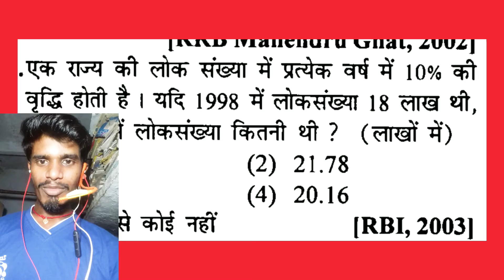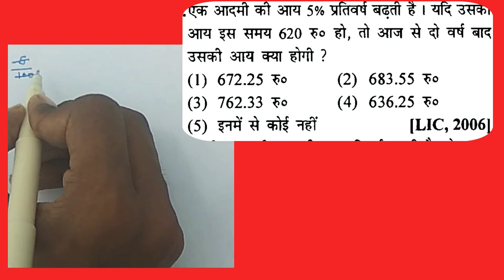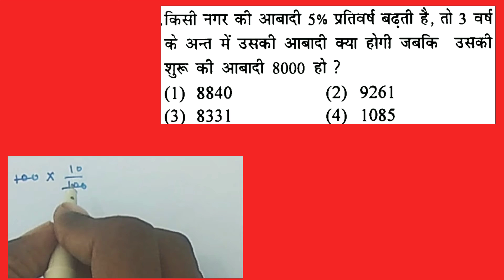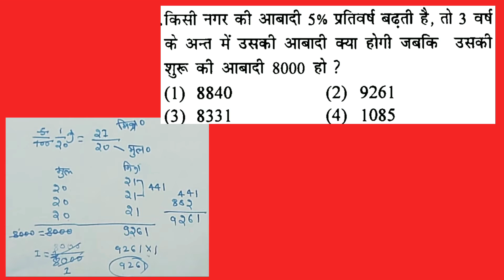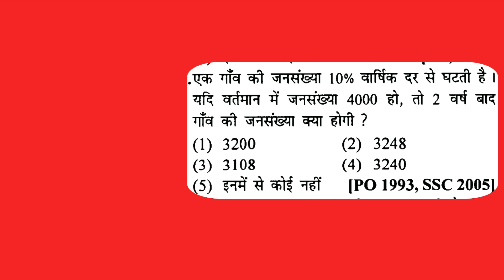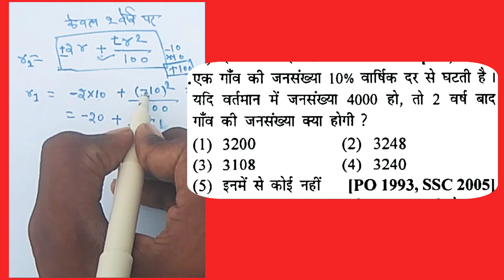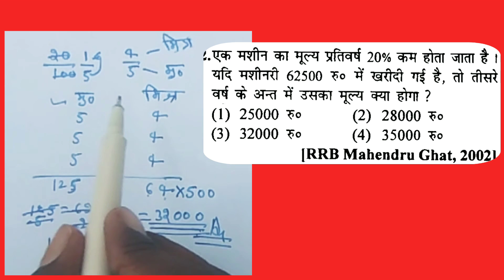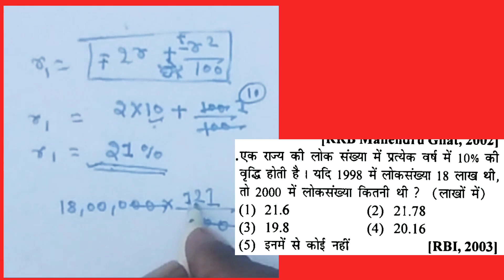Relway Percentage trick/ntpc percentage tricks/chakrabarti mathmatics/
%1

topic covered:-

percentage kaise nikale,percentage kaise nikalegy hu hu